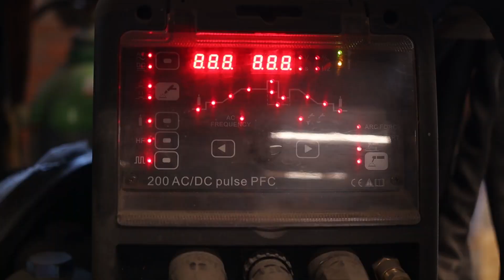Meine WERKSTATT UNFÄLLE + Pläne für die Zukunft | Q&A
In diesem Video Getragen: Skrovva Weste, Skögman II Flanellhemd, Vikutson Hoodie, Buxa Arbeitshose

Tape Machines - Illuminated Window